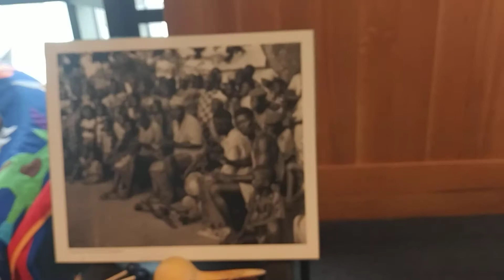Gotta Lago - Musée des Beaux Arts de Montréal